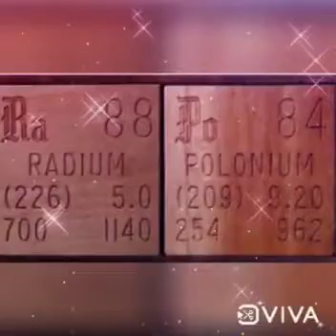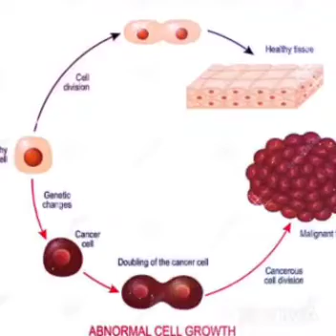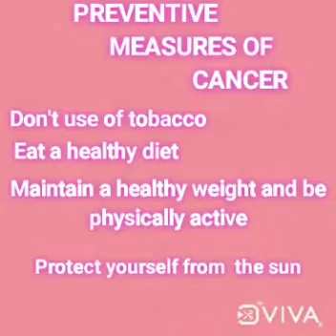National Cancer Awareness day 2021 - Class 4